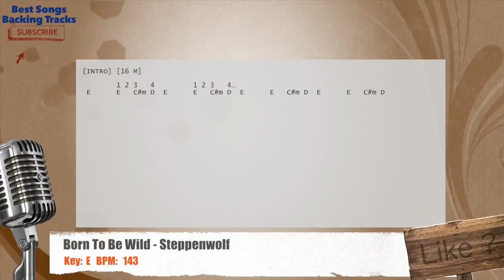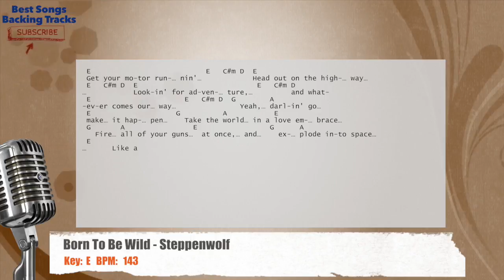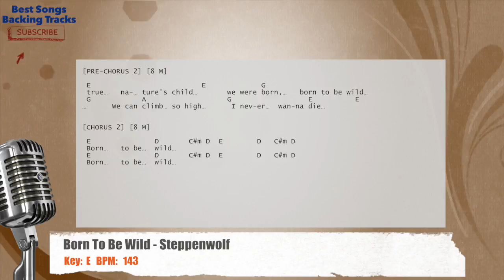🎙 Born To Be Wild - Steppenwolf Vocal Backing Track with chords and lyrics